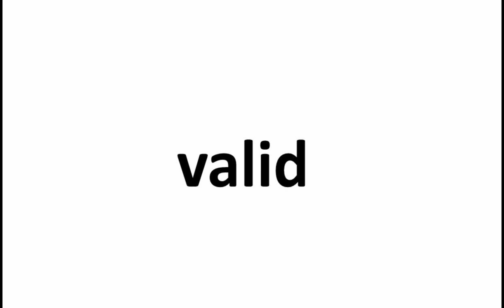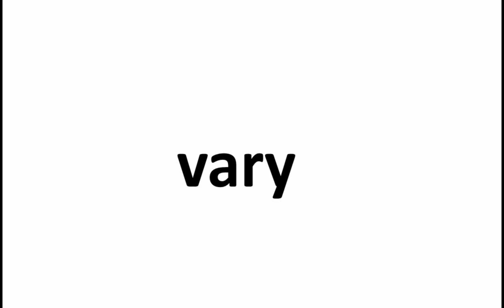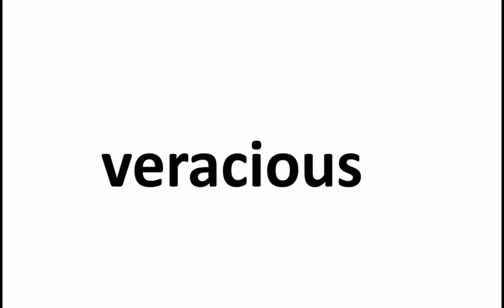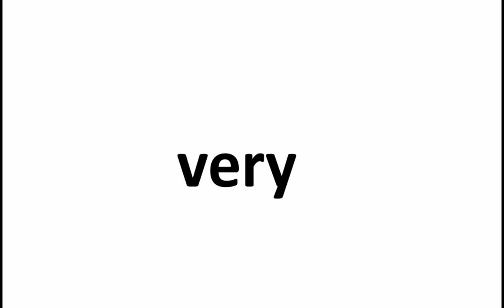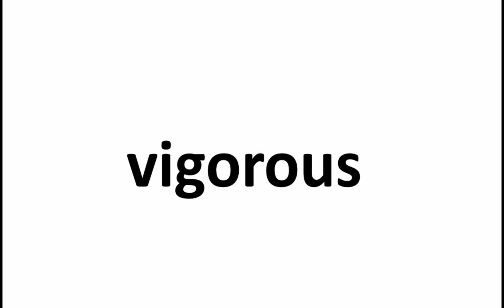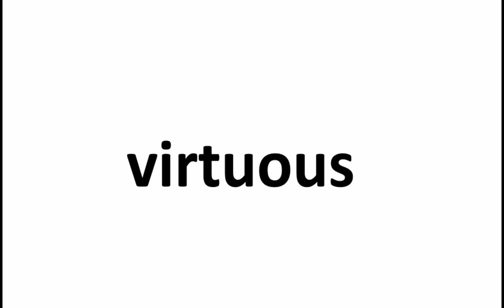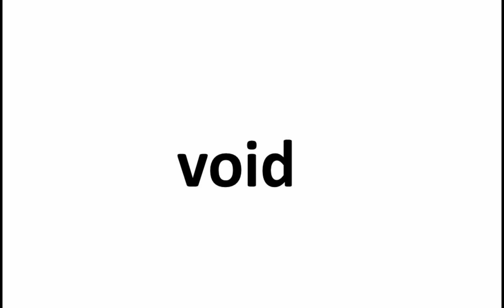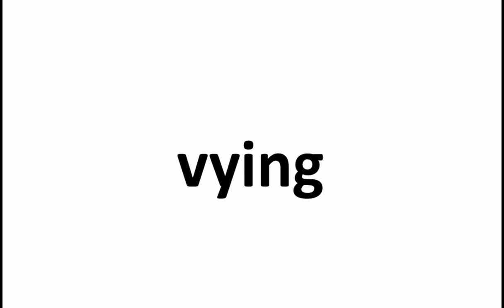✪✪✪✪✪ Set V -Words That Begins With Letter V (261 Words) Spellings & Pronunciation-TOEFL, SAT, GRE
This is Set V containing 261 English words which begin with a letter "V" which is part of a 13,500 word series for Spelling and Pronunciation for TOEFL, GRE, SAT, IELTS, TOEIC and SpellingBee.

Words included:.
vacancy
vacant
vacate
vacation
vaccinate
vaccination
vaccine
vacillate
vacuous
vacuum
vagabond
vagary
vagrancy
vagrant
vague
vain
valediction
valedictory
valetudinarian
valiant
valid
validate
validity
valley
valor
valorous
valuable
value
valve
vampire
van
vandalism
vandalize
vanguard
vanilla
vanish
vanity
vanquish
vantage
vapid
vapor
vaporization
vaporize
vaporous
vapour
variable
variance
variant
variation
varied
variegate
variegation
variety
various
varnish
vary
vascular
vast
vault
vaunting
veer
vegetable
vegetarian
vegetate
vegetation
vehemence
vehement
vehicle
veil
vein
velocity
velvet
velvety
venal
vendetta
vendor
veneer
venerate
vengeance
vengeful
venial
venom
vent
ventilate
ventilation
ventral
ventriloquist
venture
venue
veracious
veracity
verb
verbal
verbatim
verbiage
verbose
verboten
verdant
verdict
verdigris
verge
verification
verified
verify
verisimilar
verisimilitude
veritable
vermin
vernacular
vernal
versant
versatile
verse
versemonger
version
versus
vertebrate
vertex
vertical
vertigo
verve
very
vessel
vest
vestige
vestigial
vestment
vesture
veteran
veterinary
veto
vex
vexation
via
viability
viable
viaduct
viand
vibrancy
vibrant
vibrate
vibration
vicar
vicarious
vice
vicinity
vicious
vicissitude
vicissitudinous
victim
victimize
victorious
victory
vie
view
viewpoint
vigilant
vigor
vigorous
vile
vilify
village
villager
villainous
vim
vindicate
vindication
vindictive
vinegar
vinegared
vintage
vintner
violate
violation
violence
violent
violently
violet
violin
violinist
virago
viral
virgin
virginity
virile
virtual
virtually
virtue
virtuosity
virtuoso
virtuous
virulent
virus
visa
visage
visceral
viscid
viscous
visibility
visible
vision
visionary
visit
visitor
vista
visual
visualise
visualize
vital
vitality
vitalize
vitamin
vitiate
vitreous
vitrify
vitriolic
vituperate
vituperative
vivacious
vivid
vocabulary
vocal
vocalist
vocation
vocational
vogue
voice
void
volatile
volatility
volcanic
volcano
volition
volley
volleyball
volt
voltage
voluble
volume
voluminous
voluntary
volunteer
voluptuous
vomit
voracious
voracity
votary
vote
voter
vouch
voucher
vow
voyage
vulgar
vulgarity
vulnerability
vulnerable
vulpine
vulture
vying.